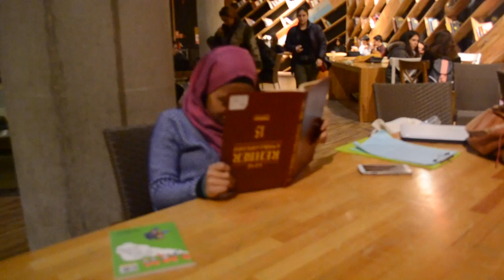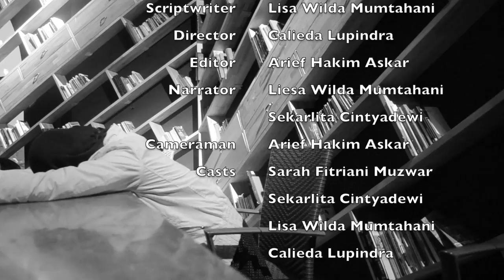[LadiesFirst PPI Turki] "Great Woman in the Making" - Eskişehir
Dalam rangka LadiesFirst , PPI Turki mengadakan lomba video yang mengangkat profil pelajar perempuan Indonesia di tiap kota di Turki.

Kali ini ada Sekarlita pelajar yang menuntut ilmu di Anadolu University, Eskişehir